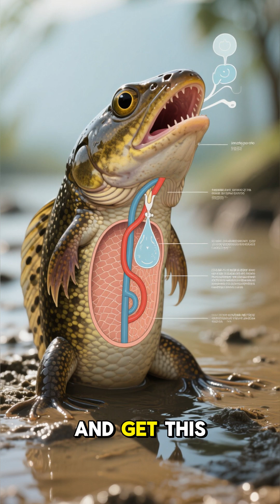This Fish Can Walk on Land – Nature’s Real-Life Evolution! 🐟🚶